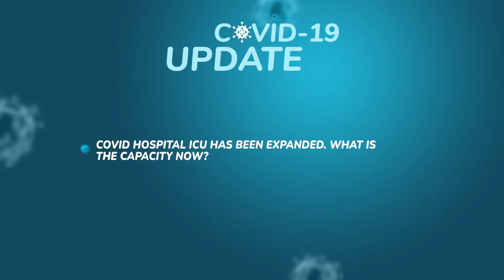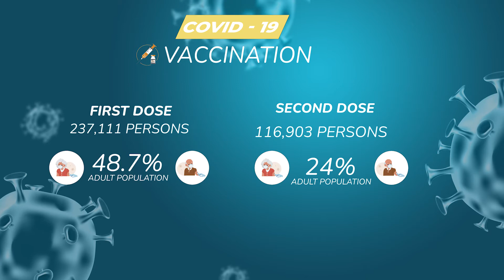Covid Update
DPI | A Department of Public Information